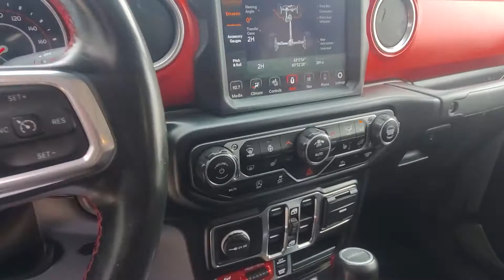2020 - Jeep Gladiator Rubicon (6034)